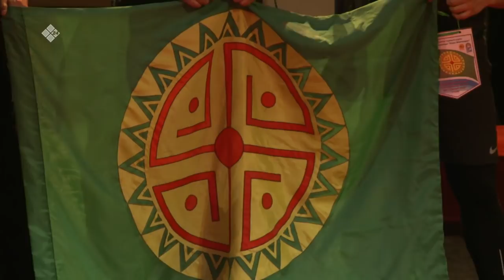«НВК Кубога» күөн күрэс (09.03.2021)